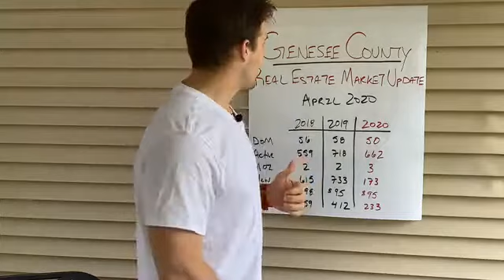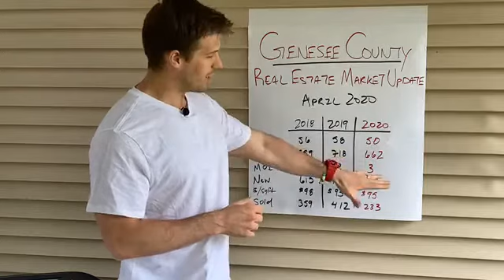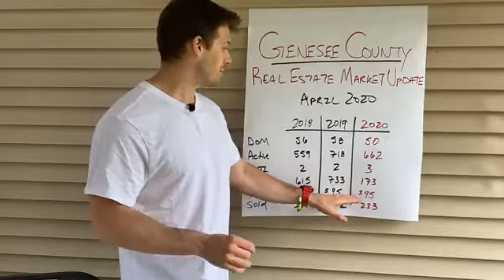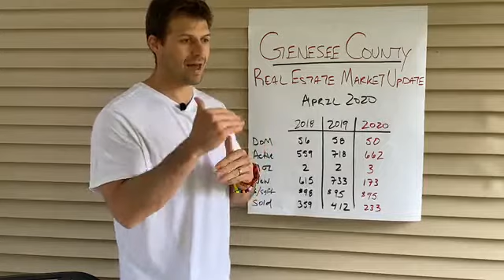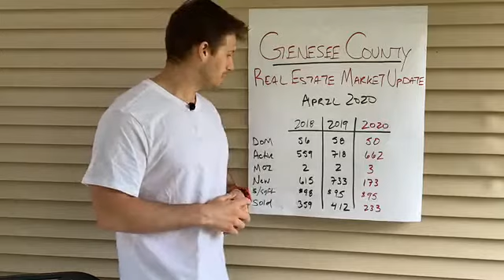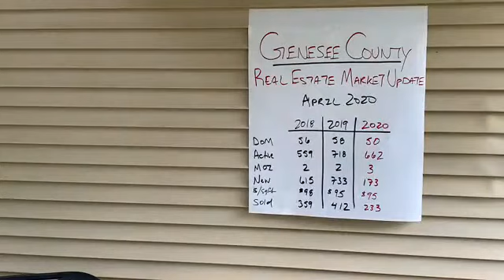April 2020 Real Estate Market Update - Genesee County, Michigan